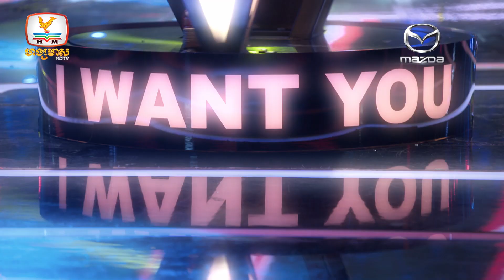មានអាណិតប្រពន្ធខ្លះទេ - ណាក់ ស៊ីណែត | Live Show Week 2 | The Voice Kids Cambodia - 10 Dec 2022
មានអាណិតប្រពន្ធខ្លះទេ - ណាក់ ស៊ីណែត

កម្មវិធីប្រឡងចម្រៀងកុមារលំដាប់ពិភពលោក The Voice Kids Cambodia រដូវកាលទី 3  ផ្សាយជូនទស្សនារៀងរាល់ថ្ងៃសៅរ៍ ម៉ោង 8:00 យប់ នៅលើកញ្ចក់ទូរទស្សន៍ ហង្សមាស  HDTV

ឧបត្ថម្ភផ្តាច់មុខដោយ៖
រថយន្ត MAZDA ផ្តល់អារម្មណ៍ស្ញប់ស្ញែង ភាពលេចធ្លោរ និង កិត្យានុភាពក្នុងការបើកបរ